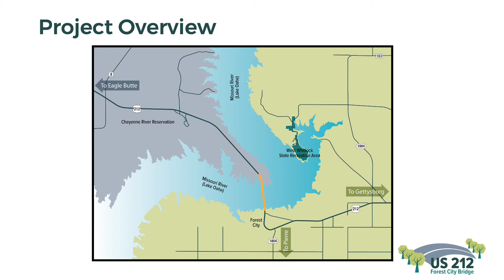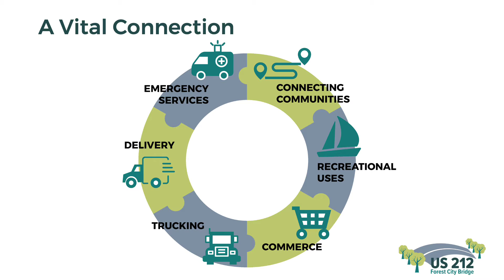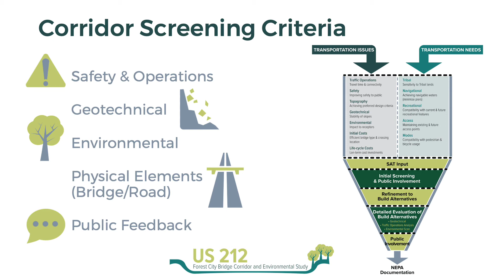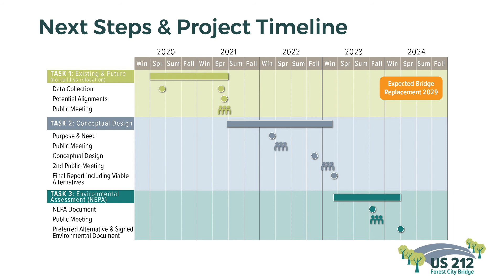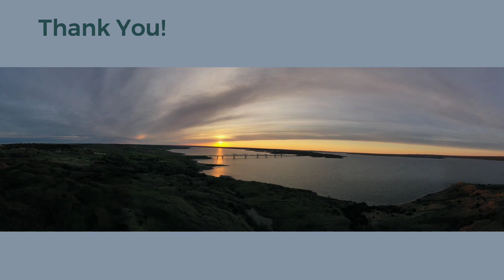US 212 – Forest City Bridge Corridor Study – Public Engagement #1